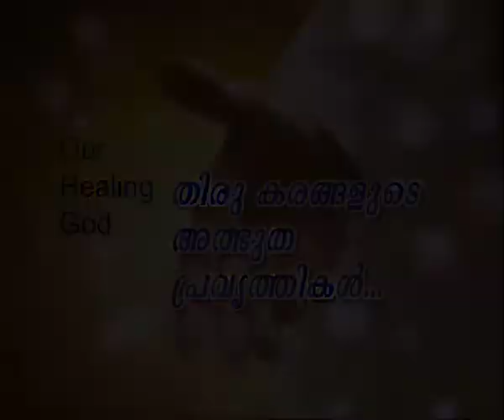Sis.Ancy George - Deliverance By Fire 02.06.2017